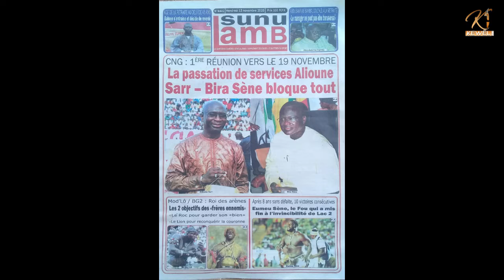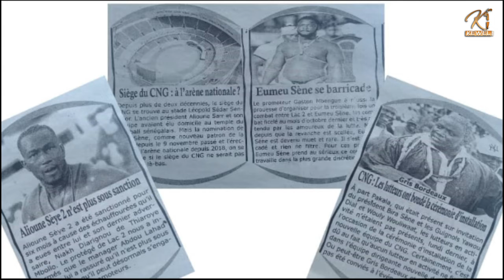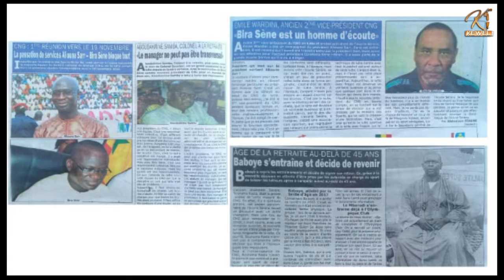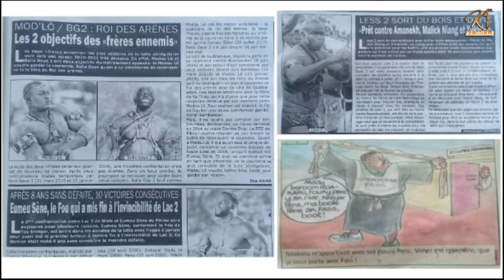Mod'lo / Balla Gaye : Roi des arenes l'objectif des deux freres ennemis